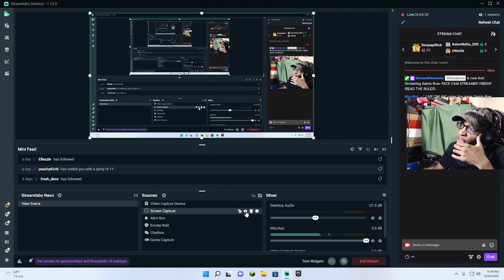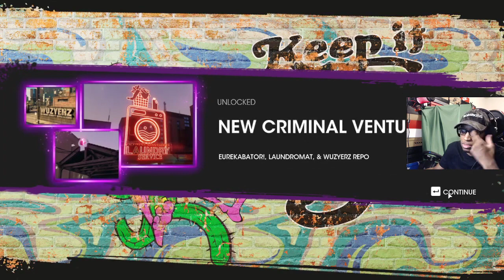SAINTS ROW TWITCH STREAM W/ FACECAM!!